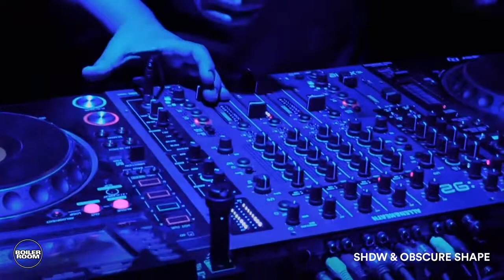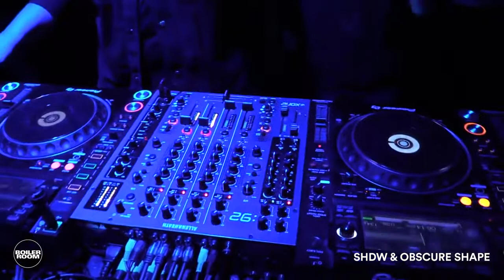SHDW & Obscure Shape Boiler Room Glasgow DJ Set